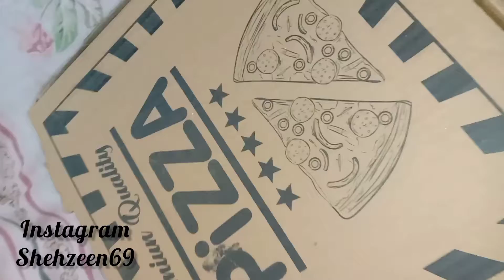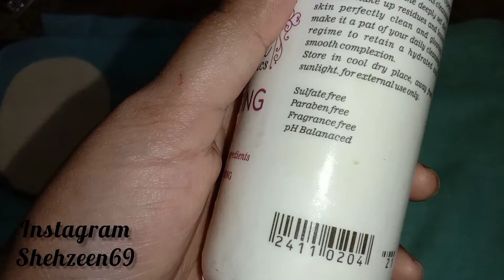biryani bnaty bnaty ye hua || night skin care || shehzeen shaikh